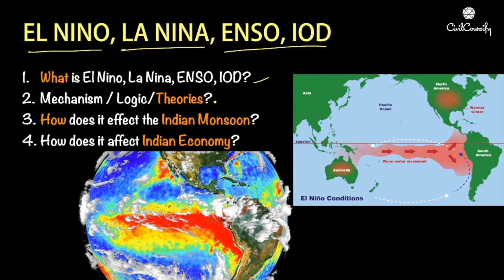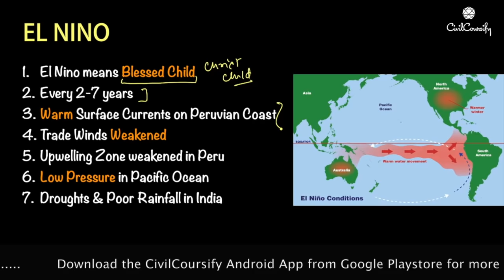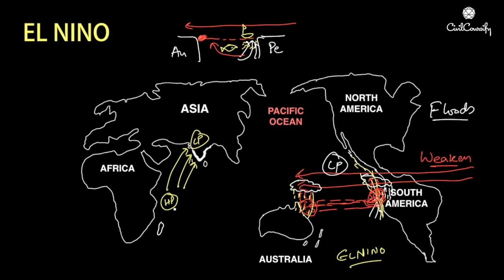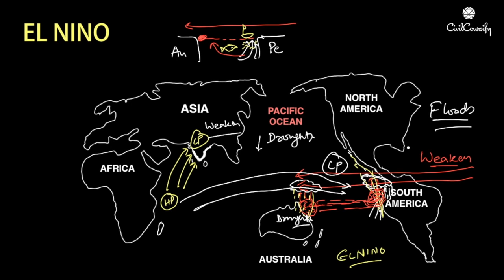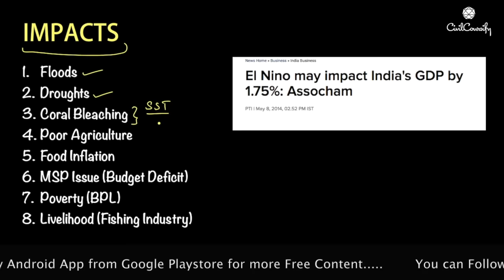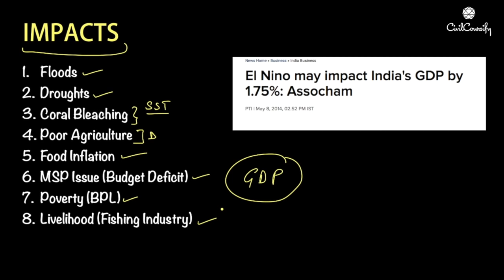EL NINO & LA NINA | ENSO | Indian Ocean Dipole (IOD) की पूरी प्रक्रिया को जानिए | Indian Monsoon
This is a Must Watch video for those who are preparing for any Entrance Exam.

Download the FREE Samajho Learning Android App from the Google PlayStore Now.